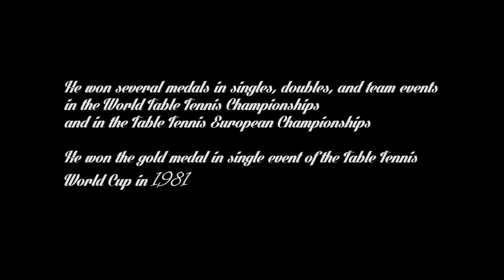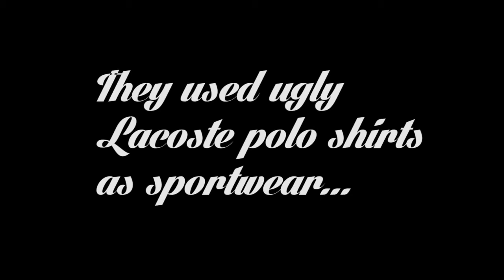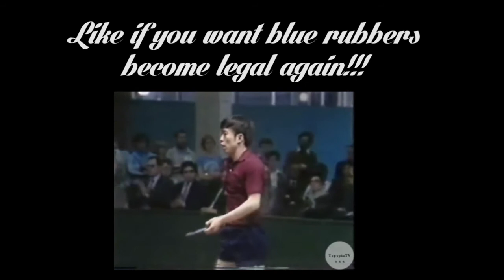Musty Ping-Pong: Tibor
LIKE FOR BLUE RUBBERS AND POLO SHIRTS!!! Tibor was the Dimitrij Ovtcharov of 80's and Tibhar designed one of the best blades I ever had... What more could you ask for?